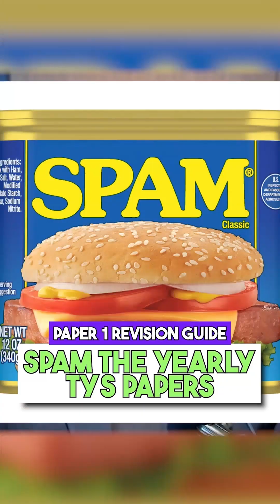PAPER 1 GUIDE 👀: Revise like THIS for Paper 1 💪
👉 P.S. Need Personalised Guidance To Ace O Level Pure Bio in Singapore? Trial Lesson/Signup

Over 90% of our videos are inspired from YOUR questions & comments! If you have qns/video ideas, please tell us below, and it might just become our next one.